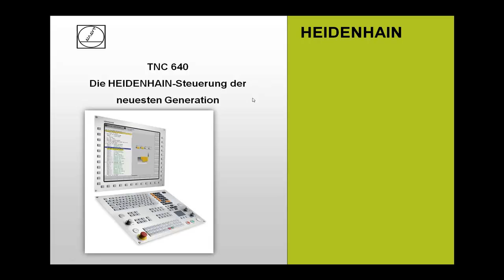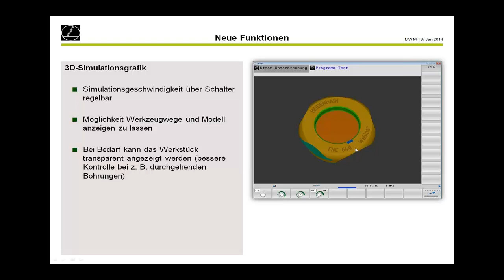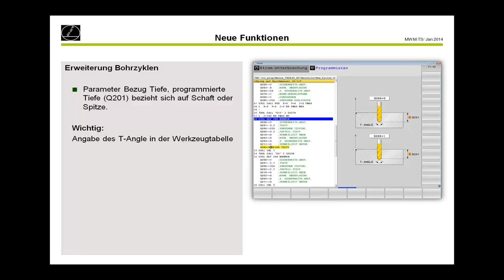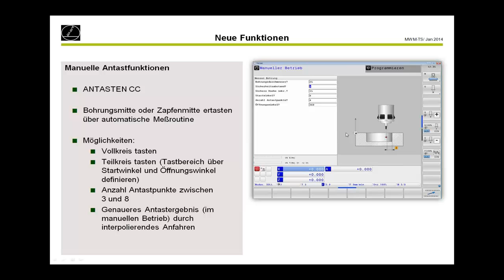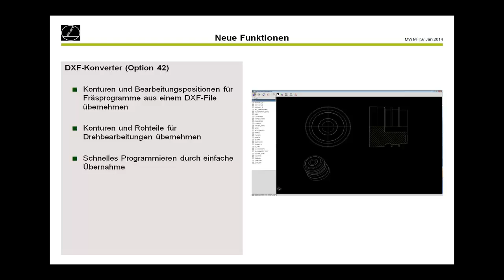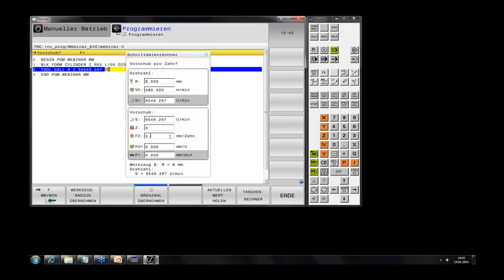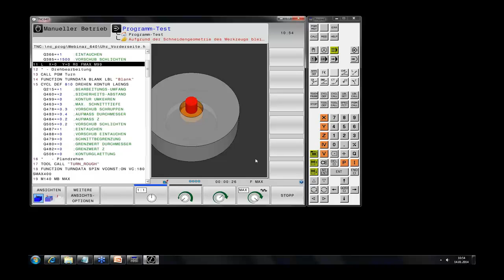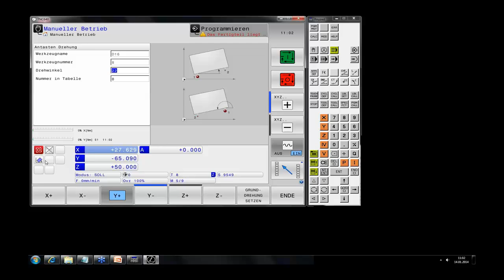Heidenhain | Vorstellung TNC 640 | Webinar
In diesem Webinar wird die neueste Steuerung von HEIDENHAIN vorgestellt. Die neuen Funktionen der TNC 640 wie Programmhighlighting, neue Grafik und Rohteilnachführung beim Drehen sind Highlights der Steuerung. Der Anwender bekommt neue Zyklen und Antastfunktionen zur Verfügung die ihn im Alltag unterstützen. Im Webinar werden die neuen Funktionen vorgestellt und mit anschaulichen Programmierbeispielen vorgeführt. Methoden: Präsentation „TNC 640“, Programmierung am Programmierplatz